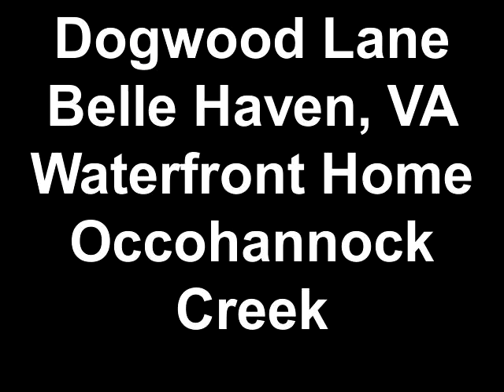Dogwood Lane Belle Haven, VA Waterfront Home Occohannock Creek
Waterfront Cape Cod with an execellent floor plan for entertaining or large family.  5 Bedrooms, 5 Bathrooms, LR, DR, Library, FR, eat-in Kitchen and a apartment.  For more details contact a Realtor on the Eastern Shore of Virginia